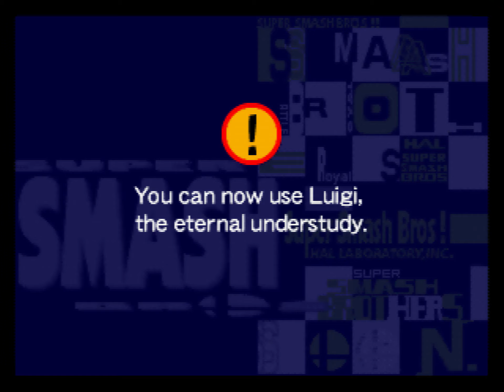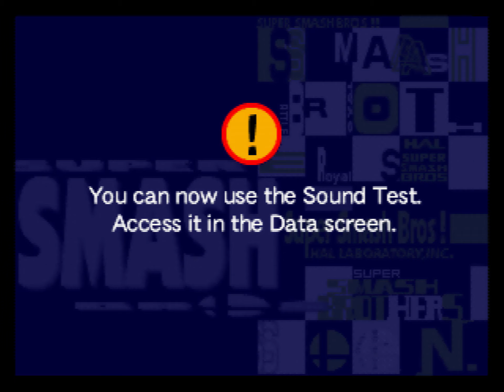Super Smash Bros. - Longplay | N64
This version of the game (NTSC) released on April 26, 1999.

Played on the BizHawk emulator.

00:00 - Opening
0:01:30 - 1P Game as Mario
0:16:53 - Unlocking Captain Falcon
0:18:00 - 1P Game as Captain Falcon
0:34:56 - Unlocking Ness
0:35:40 - 1P Game as Fox
0:50:50 - Unlocking Jigglypuff
0:51:30 - Break the Targets (Bonus Practice 1)
0:58:30 - Unlocking Luigi
0:59:15 - Break the Targets (Bonus Practice 1)
1:01:05 - Board the Platforms (Bonus Practice 2)
1:14:00 - Characters